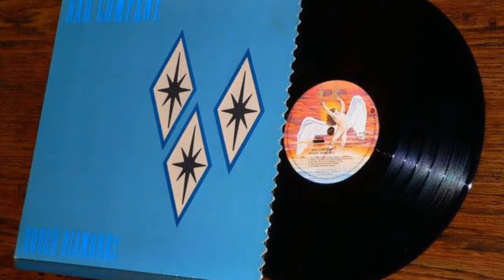Bad Company - Electricland (1982)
Single: Electricland ‎(1982 Swan Song - 7-99966) US [7", 45 rpm]
Album: Rough Diamonds ‎(1982 Swan Song - SSK 59419) UK [LP, Stereo] Track 1 // (1983 Swan Song - OLW-221) South Korea // (1994 Swan Song - 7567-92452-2) EU [CD, Rem] // (2007 Swan Song - WPCR 12547) Nippon
Written – Paul Rodgers

Paul Rodgers – vocals
Mick Ralphs – guitar
Boz Burrell – bass
Simon Kirke – drums